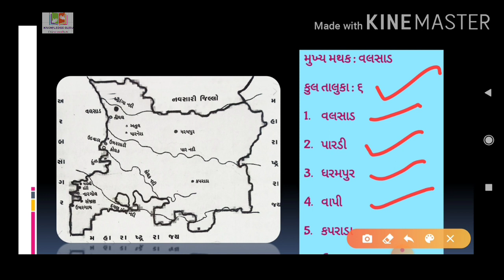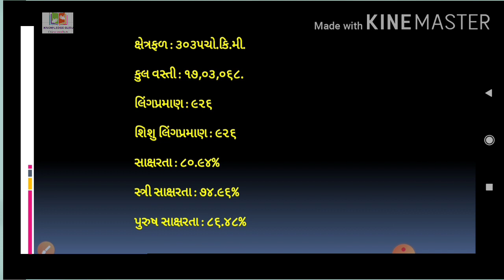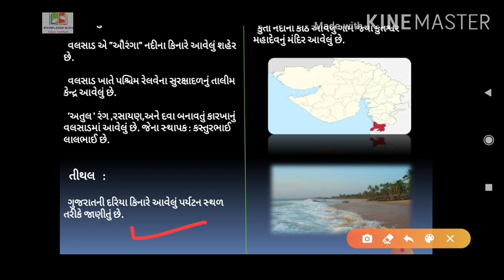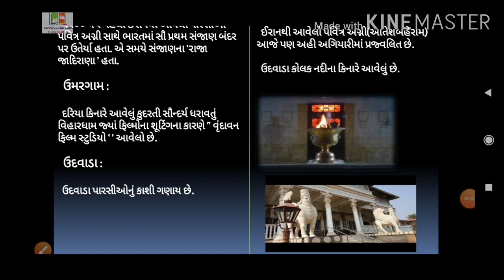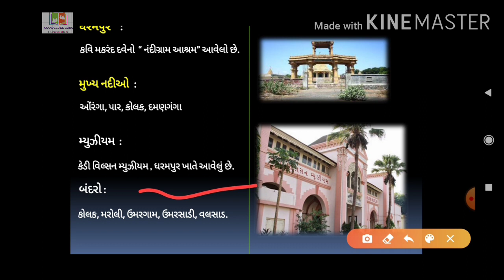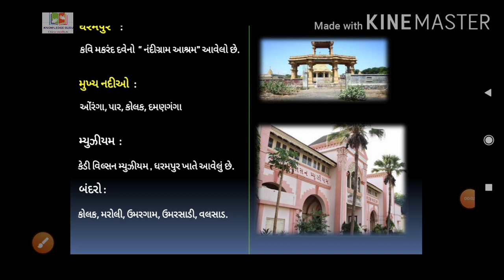ગુજરાતના જિલ્લાઓ || ૬- વલસાડ જિલ્લો|| Gujaratna jilla|| ફોટા સાથેની સંપૂર્ણ માહિતી ||સંજયકુમાર રાણા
નમસ્કાર મિત્રો
                     આજના વીડિયોમાં ,ગુજરાત ના જિલ્લાઓ ની સિરીઝ માં ,વલસાડ જિલ્લા વિષે અભ્યાસ કરીશું . આ વીડિયોમાં
વલસાડ જિલ્લા વિષે સંપૂર્ણ માહિતી મેળવીશું .

નમસ્કાર
સંજયકુમાર રાણા